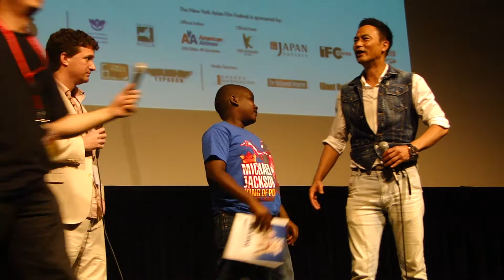SIMON YAM live intro STORM WARRIORS new york asian film festival june 27 2010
Simon Yam with an introduction of Storm Warriors playing at the NYAFF 2010 at Walter Reade Theatre by Lincoln Center.  A kid from an audience has a question for Simon at the end of the intro! Or should I say, have a question for Lord Godless!